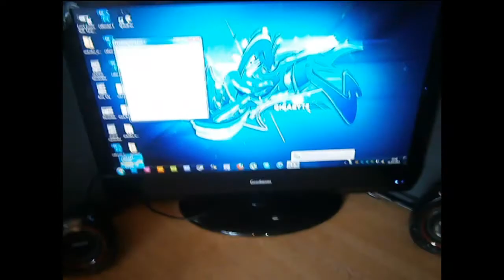How To: Remove Thermal Compound from the CPU and Heatsink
You'll need clean Q-Tips (cotton buds)  and a bottle of Isopropyl (Rubbing) Alcohol with a concentration at or exceeding 70%. (akasa) - or your own.

I recommend cleaning off your CPU and or Heatsink surface before installation. Do not touch the CPU or Heatsink contact surface with your fingers and be sure to wait for the Alcohol to completely dry/evaporate before installing or reapplying thermal compound. Results will vary depending on how smooth or porous your cpu/heatsink surface is. The more compound that you're able to remove, the better.